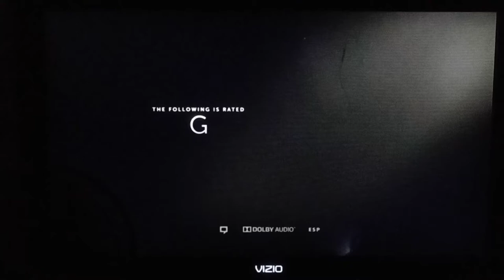Sony Pictures Home Entertainment/Red Wagon Entertainment (2005) Low Tone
From Stuart Little 3 Call of The Wild